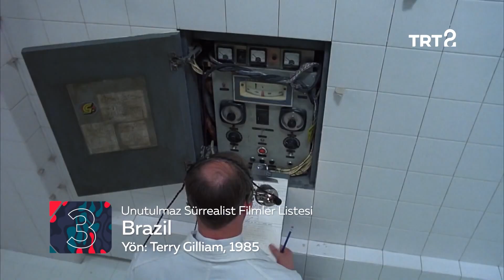Unutulmaz Sürrealist Filmler | Sinema+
Sinema+’da bu hafta sizler için “sürreal filmler listesi” hazırladık. 🎥